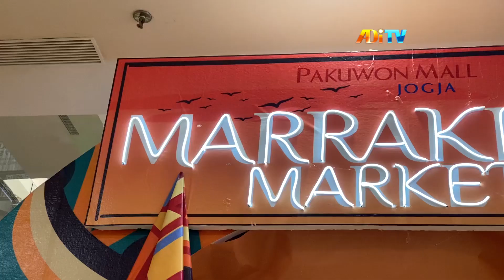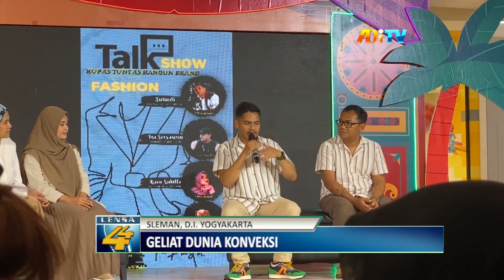KURANG PERHATIAN PEMERINTAH, FARAH BUTTON GANDENG UMKM KONVEKSI PRODUKTIF BERKARYA